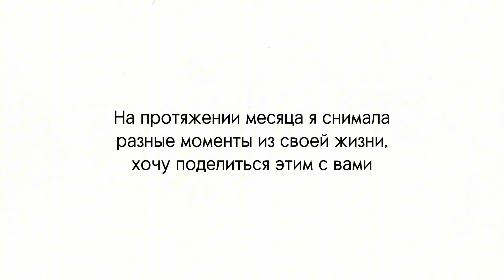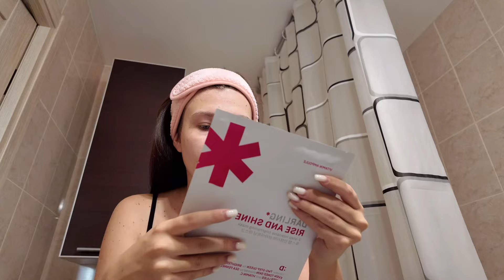Учеба на 4 курсе, покупки из ЗЯ, друзья | уютный осенний влог🍁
Добро пожаловать🤍

1,5 месяца жизни, начало учебы на четвертом курсе, друзья и уютные дни дома